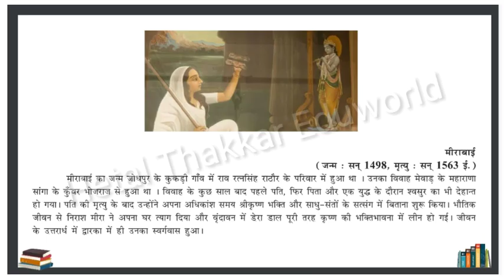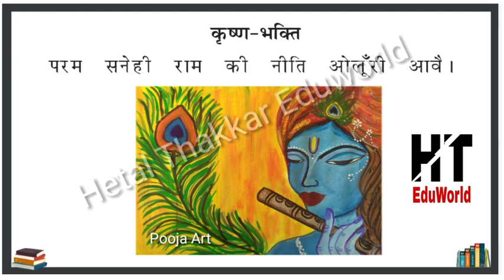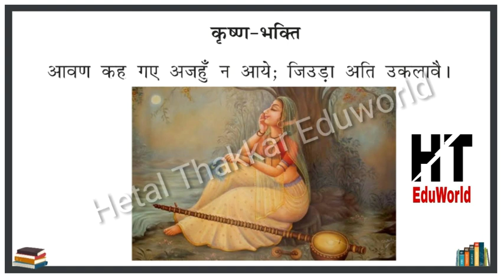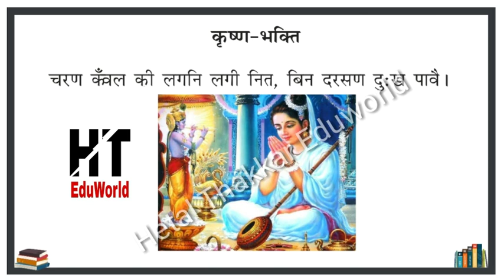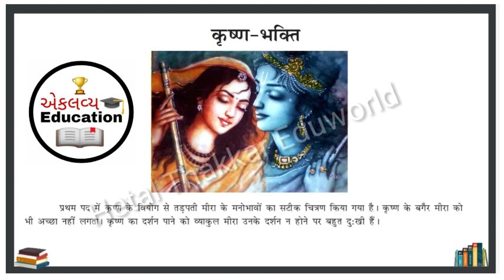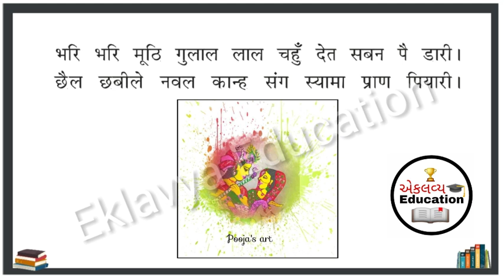Std 12 Hindi Poem 1 Krishna bhakti || कृष्ण - भक्ति || class 12|| GSEB || std 12 hindi chapter 1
std 12 gujarati poem 1